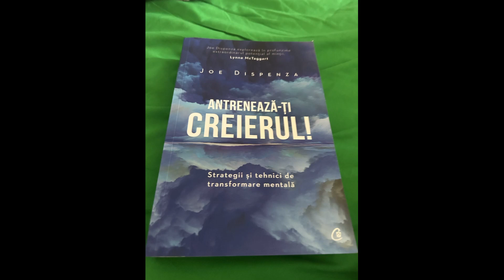Antreneaza-ti creierul ! Strategii si tehnici de transformare mentala - Joe Dispenza 30